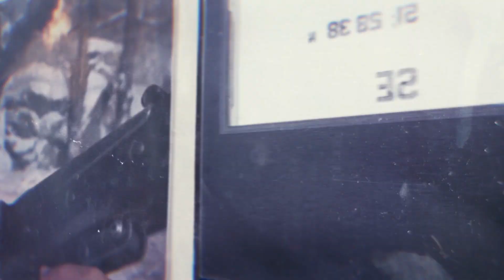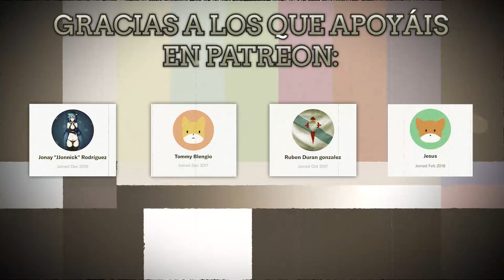Las PINTURAS en COD WWII - Cómo funcionan, TEXTURA MADERA, LADRILLO y MÁS!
●--- COD WWII 👨🏽‍🚒 ---●

• GUIAS para MEJORAR en COD WWII: Próximamente
• GUIAS de ARMAS COD WWII: Próximamente
• GUIAS A FONDO de COD WWII: Próximamente

●--- INFINITE WARFARE 👨🏽‍🚀---●